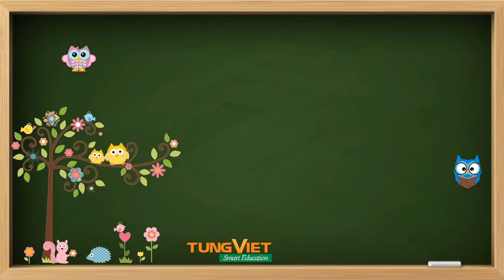[TVC-VDS] Chỉ cần Bảng xanh thông minh - Không còn nỗi lo dạy trực tuyến